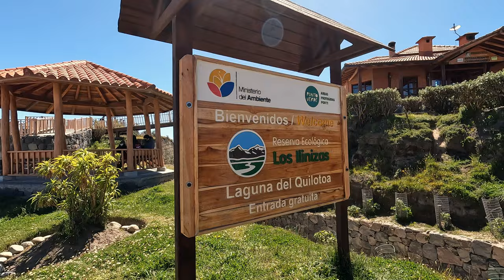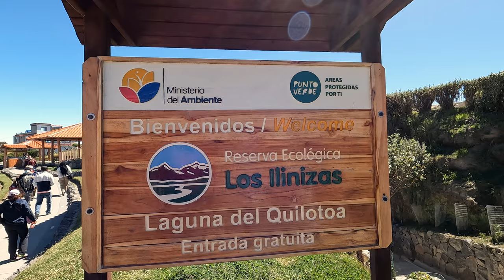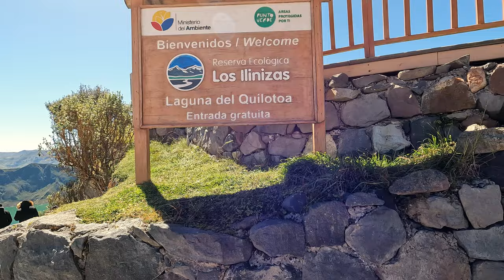Laguna de Quilotoa Tour Completo, Ecuador, Cotopaxi 4k 60fps HDR GoPro10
El Quilotoa es un volcán lleno de agua en su cráter de 3 kilómetros (2 mi) de diámetro en su borde que se formó por el colapso de este volcán de dacita seguido por una erupción de VEI-6 hace aproximadamente 800 años, lo que produjo un flujo piroclástico y lahares (flujos de lodo) que alcanzaron el Océano Pacífico, que lanzó cenizas volcánicas a todo lo largo de los Andes septentrionales.

Anteriormente al colapso se produjeron otras ocho grandes erupciones en el Quilotoa, la primera de ellas hace 200.000 años .1​

Desde entonces la caldera ha acumulado un lago de cráter 250 m (820 pies) de profundidad, y cuyos minerales disueltos le han conferido un tono verdoso. Hay fumarolas en el fondo del lago y existen manantiales calientes por la banda este del volcán.2​

Además de la laguna de color verde esmeralda, se puede realizar varios deportes como el senderismo alrededor del volcán, paseo en bote o kayak, además se puede observar mamíferos como venados, lobos de páramo, conejos, zorros entre otros. Hay impresionantes paisajes para los amantes de la fotografía.3​

Desde el jueves 12 de enero de 2017 la entrada a este mágico lugar es gratuita, gracias a un convenio firmado entre el Ministerio de Turismo y de Ambiente, el Servicio de Gestión Inmobiliaria del Sector Público (Inmobiliar), la Policía Nacional y el Centro Turístico Comunitario Lago Verde Quilotoa.4​

Algunos hostales sencillos se han desarrollado en el área más próxima y ofrecen servicios como mulas y guías para la caminata de 5 horas alrededor de la caldera (cuyo diámetro es de unos 3 km en la coronación y subiendo 3 picos de lava de más de 3,800m). Hay una bajada directa a la playa que tarda alrededor de una hora para personas con un buen rendimiento físico y un promedio de dos horas si se dirige a un paso regular (y un estimado de entre una a tres horas de subida a través de un ascenso vertical de 280 metros), todo esto debido al rocoso camino que presenta y a varios obstáculos en el camino, como por ejemplo el medio de transporte que se utiliza para subir a la cima nuevamente, mulas. Hay alojamiento básico abajo en la cuenca que se encuentra a 3.500m snm.5​

Se permite acampar en el fondo del cráter, aunque no hay agua potable (excepto por las botellas de medio litro vendidas en los hostales), sin embargo existen baños con servicios higiénicos y urinarios tanto para hombres como para mujeres.

Se puede alquilar kayak para hacer navegación sobre la laguna del volcán.